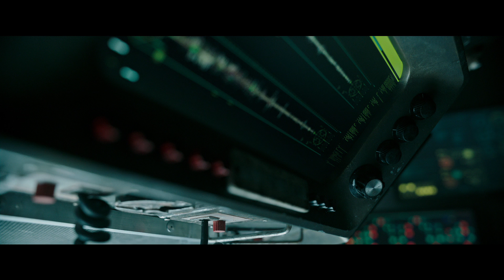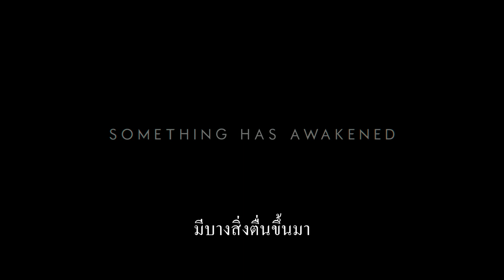Underwater มฤตยูใต้สมุทร | ตัวอย่างแรก (Official ซับไทย)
เตรียมระทึกจนลืมหายใจ ไปกับหนังแอ็คชั่น-ทริลเลอร์ฟอร์มยักษ์ต้อนรับศักราชใหม่
เมื่อบางสิ่งถูกปลุกขึ้นจากการหลับใหลใต้มหาสมุทร พวกเขาจะเอาชีวิตรอดจากมันได้หรือไม่?
พบคริสเต็น สจวร์ท กลับมารับบทนำในหนังบล็อคบัสเตอร์อีกครั้งใน Underwater มฤตยูใต้สมุทร
16 มกราคม 2563 ในโรงภาพยนตร์

และ IG : foxthailand